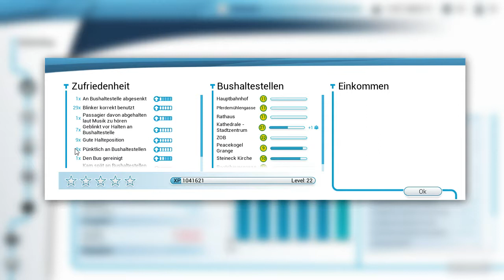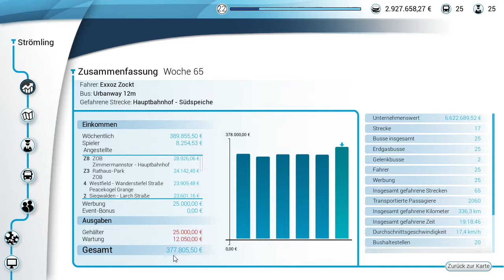Bus Simulator 18 65 Ab zur Beinarbeit Let's Play Deutsch